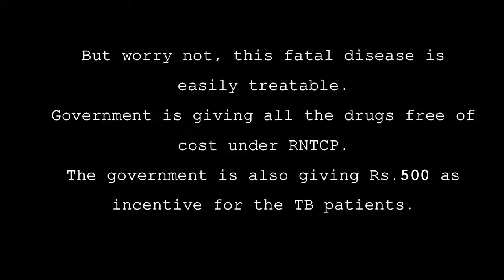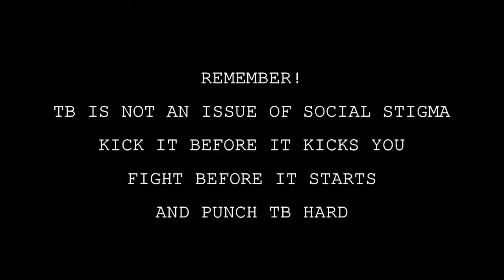IAPSM WORLD TB DAY 2018 TATA TB MBBS STUDENTS ANIIMS PORT BLAIR